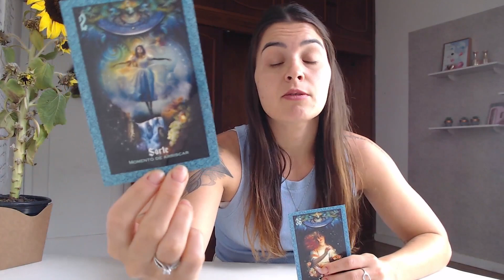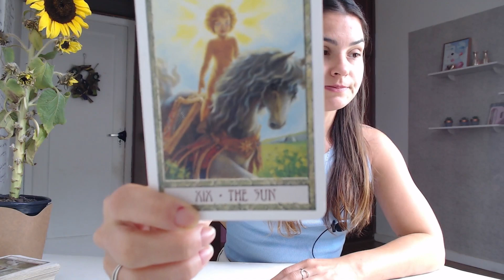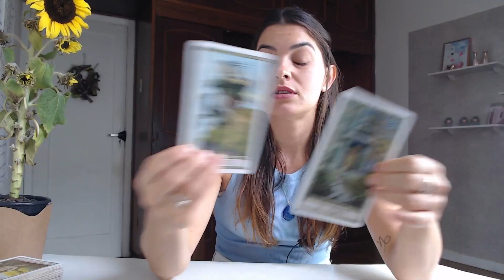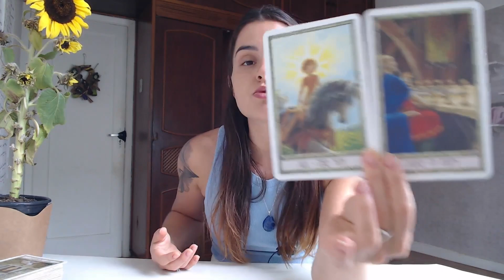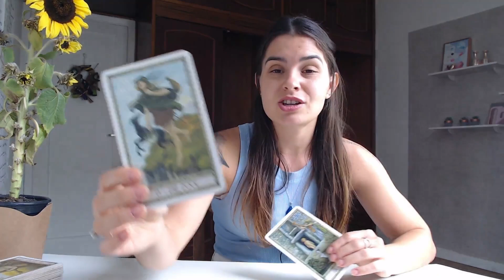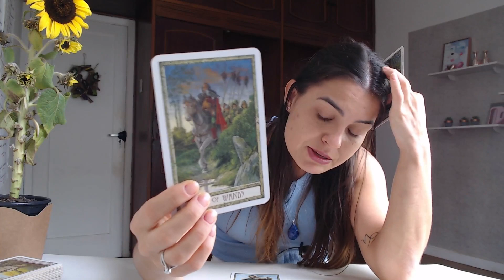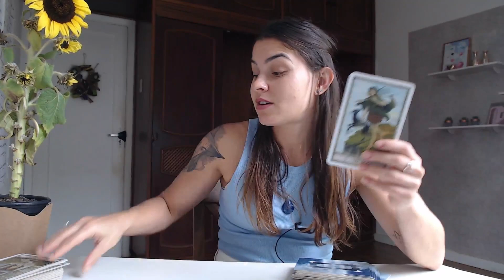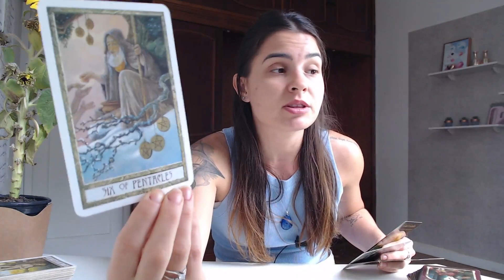🦋✨GÊMEOS: É a Mãe Gaia te Proporcionando Abundância. Leitura SENSACIONAL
Olá Pessoal, Sejam Muito Bem Vindos, Muito Bem Vindas ao Canal.
Me chamo Bruna Beatriz Eler e por aqui fazemos leituras intuitivas de Tarot e Oráculos para termos mais essência de Alma em nossas vidas.

Calendário:
Segunda Elemento Terra: Capricórnio, Virgem e Touro
Terça Elemento Fogo: Áries, Leão e Sagitário
Quarta Elemento Ar: Gêmeos, Libra e Aquário
Quinta Elemento Água: Câncer, Escorpião e Peixes

Quer me seguir de mais pertinho? Me adicione no Instagram:
Instagram Pessoal

Lista dos Deck's que eu utilizo nas leituras:

"Há mais mistérios entre o Céu e a Terra que a vã Filosofia dos Homens pode Imaginar
Willian Shakespeare

"Não sabendo que era Impossível, ele foi lá e fez"
Jean Cocteau

Isenção de Responsabilidade:
Todas as Leituras aqui presentes neste canal são intuitivas e de acesso a energias coletivas. Não substitui um tratamento terapêutico particular.